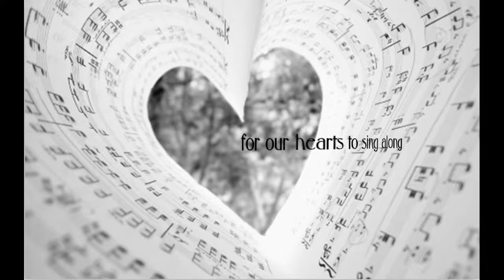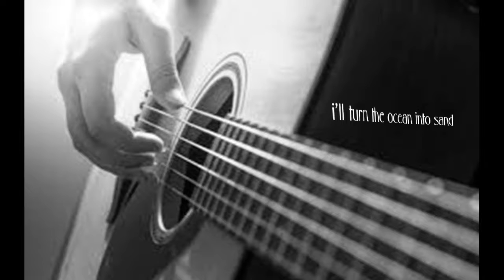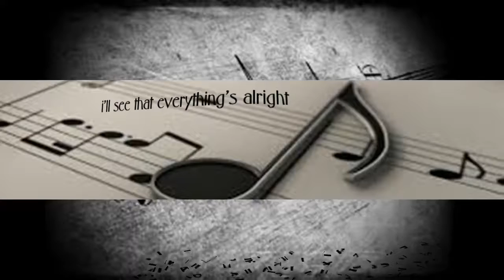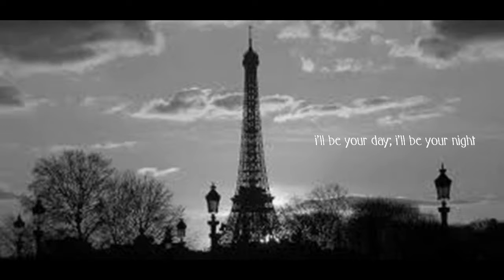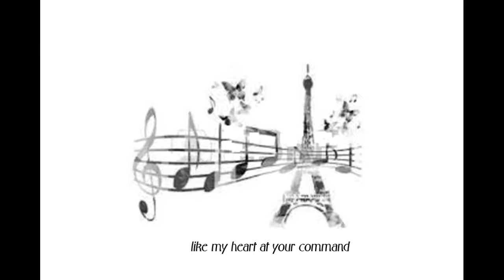Words And Music-Andy Gibb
"i'll be your singer and your song..."